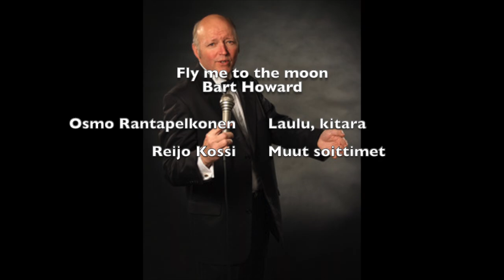Fly me to the moon - Osmo Rantapelkonen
Vanha Frank Sinatra klassikko Osmo Rantapelkosen tulkitsemana.